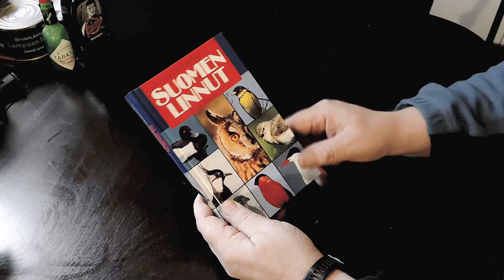Kauppakassivideo 27.10.2021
Viimeiset hankinnat piti tehdä, että pääsee tekemään kokkisotavideota. Vai onkohan nämä tulossa kuitenkaan niihin sapuskoihin? Jää nähtäväksi!
Skype: jonez-fin
Flickr: Jonez63